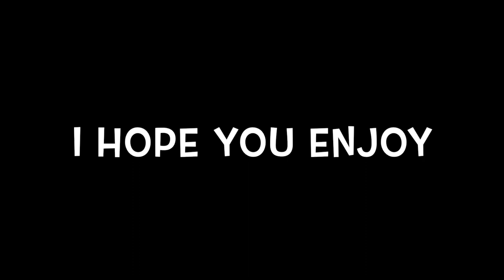Jay's Ice Bath #13 Dedicated To David C